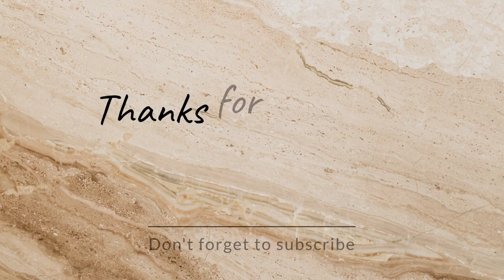長尚EVER FASHION因調航線空櫃進港-69達飛通運公司高雄碼頭 航線Asia-U.S. East Coast Service(AUE)預計出港後轉調臨時航線(OGEC)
第3航次
服務海洋聯盟 Ocean Alliance Service

VHF報到2022/04/01 01:50ETA時間2022/04/01 07:10進15海里2022/04/01 03:00進10海里2022/04/01 04:09進5海里2022/04/01 09:10抵達錨區2022/04/01 09:00領港上船2022/04/01 09:32申請進港2022/04/01 09:32核准進港2022/04/01 09:51進防波堤2022/04/01 09:50通過港口2022/04/01 10:00第一根纜上岸2022/04/01 10:25領港下船2022/04/01 10:40

ATD: 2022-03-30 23:23 LT (UTC +8) XIAMEN , CHINA
Draught (Reported/Max): 12.5 m
航次:1131-002E-1131-002W
航線Line: Asia-U.S. East Coast Service(AUE) 亞洲-美國東海岸環線
停靠港:薩凡納SAVANNAH-巴爾的摩BALTIMORE-諾福克NORFOLK-科隆集裝箱碼頭COLON CONTAINER TERMINAL-巴拿馬運河PANAMA CANAL-廈門XIAMEN-高雄KAOHSIUNG-香港HONG KONG -鹽田YANTIAN
航次:0002-003E-0002-003W
航線Line: Ocean-Going Ad Hoc call America East Coast(OGEC) 遠洋臨時呼叫美國東海岸
停靠港:高雄KAOHSIUNG-青島QINGDAO-釜山PUSAN-上海SHANGHAI-寧波NINGBO-巴拿馬運河PANAMA CANAL-科隆集裝箱碼頭COLON CONTAINER TERMINAL-紐約NEW YORK-波士頓BONSTON-薩凡納SAVANNAH-查爾斯頓CHARLESTON-科隆集裝箱碼頭COLON CONTAINER TERMINAL-巴拿馬運河PANAMA CANAL-青島QINGDAO-釜山PUSAN-上海SHANGHAI-寧波NINGBO

IMO: 9850836
Vessel Type - Generic: Cargo
Vessel Type - Detailed: Container Ship
Status: Being built
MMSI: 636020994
Call Sign: 5LBS5
Flag: LIBERIA [LR]
Port of Registry MONROVIA
Gross Tonnage: 116295
Summer DWT: 130573 t
Year Built: OCT-11-2021
Capacity(Teu):11888 (下水交船前長榮原設定11850TEU)

※拍攝器材:Sony Cyber Shot(DSC-HX100V)、Redmi 9T、腳架
※臺港派2艘拖輪協助進港作業:TIPM15401、TIPM NO14401
※引水船:S11 KMSC NO706 ※引水人:曾冠領,劉正義
※甲級船員(外國) 20位